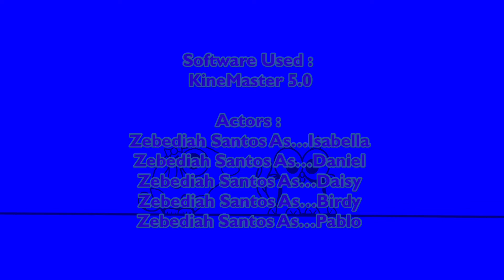Isabella & Daniel | S2 E5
Isabella Just Got Saved By Gary